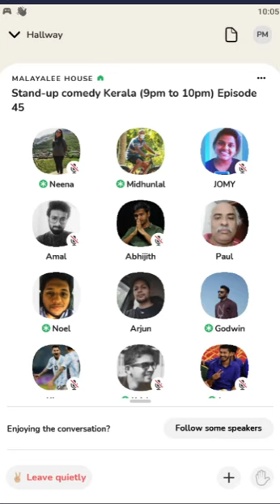എന്തൊകൊണ്ടു KITEXനെ കേരളത്തിൽ നിന്നും കെട്ടുകെട്ടിക്കണം? Clubhouse comedy.